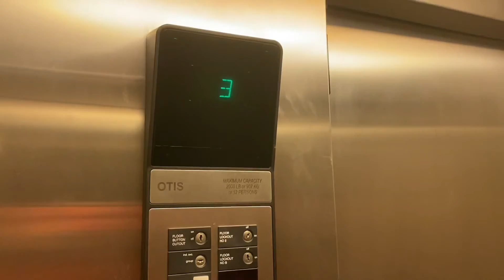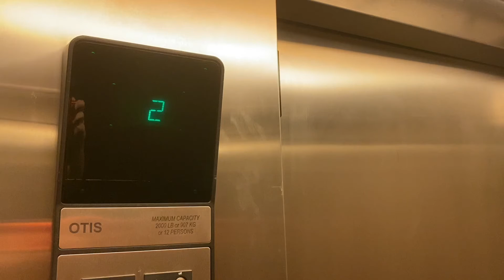Otis Hydraulic Elevator @ 849 Fleet Street, Plymouth, MI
This is the elevator at 849 Fleet Street in Plymouth, Michigan. It is right next to the Pizza e Vino Italian Restaurant. This is a basic Otis elevator from either the late 1990s or the early 2000s.